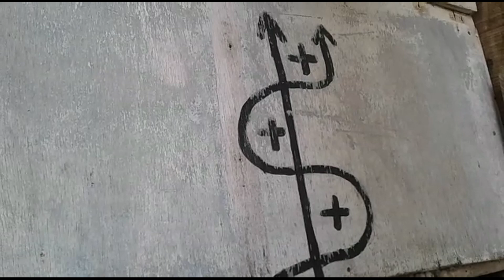50 PREGUNTAS A UN TATA NKISI MALONGO (PARTE 1)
La religión conocida como Regla Conga o Palería, siempre ha despertado mucha curiosidad. Aquí tienen a un TATA NKISI MALONGO o sacerdote de esta religión respondiendo a las 50 preguntas que le envié. No te lo pierdas. Dentro de 7 días tendrán aquí la Segunda Parte.